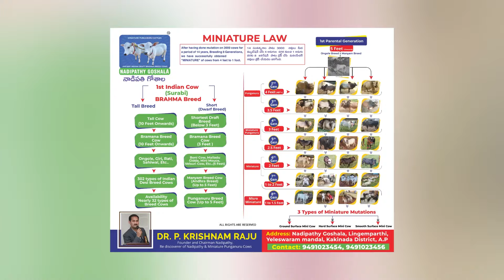Nadipathy Cattle | 1 To 2 Feet Height